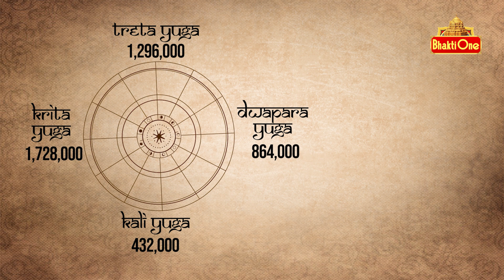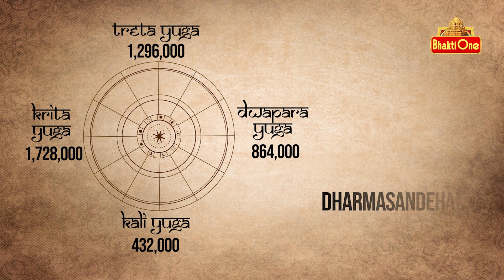Radha Manohar Das Comments on Jagtial Korutla Sisters Incident | Bhaktione